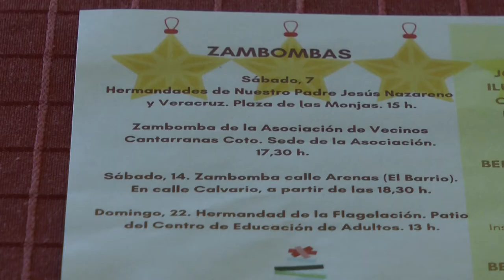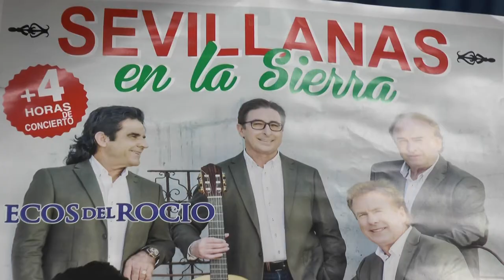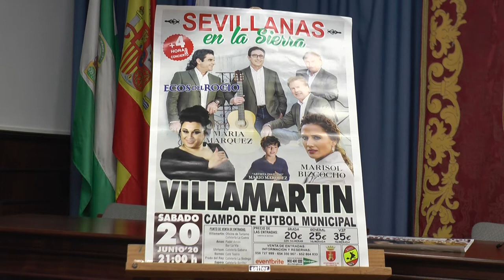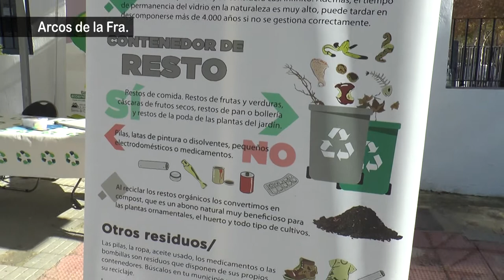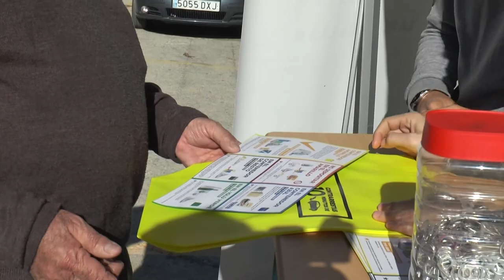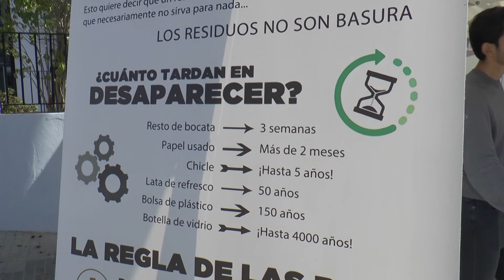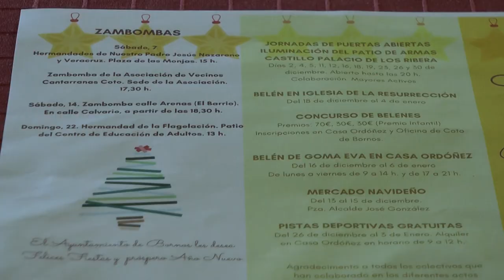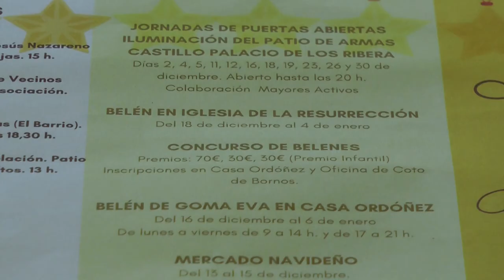NOTICIAS SIERRA DE CÁDIZ - 03/12/2019